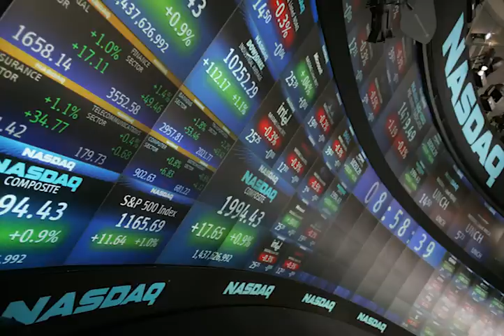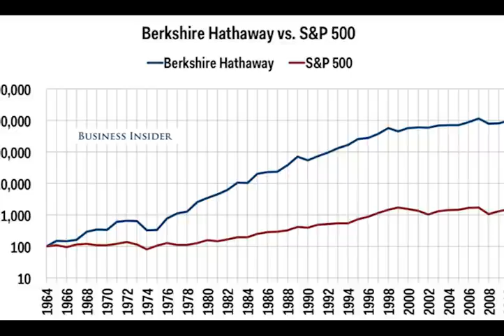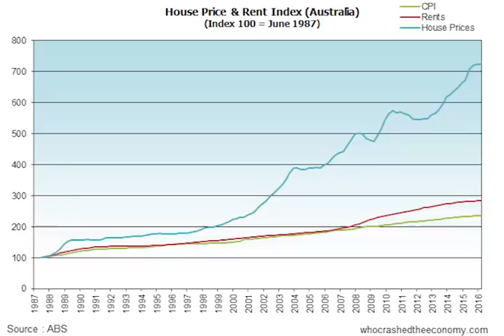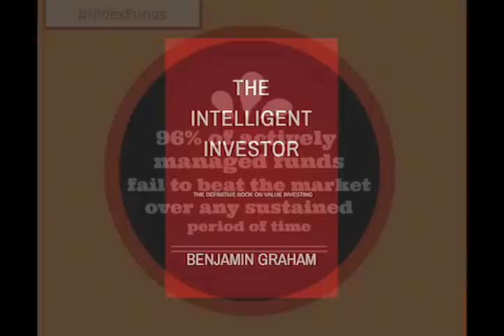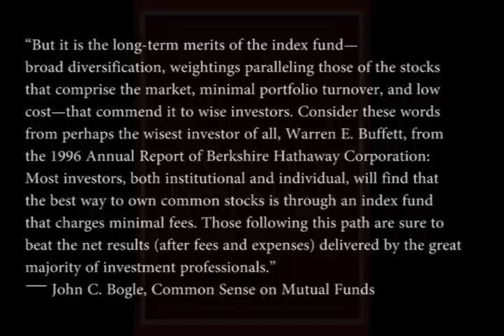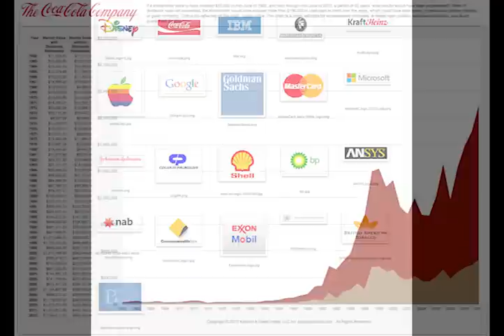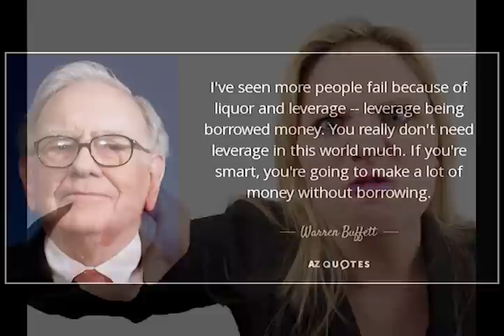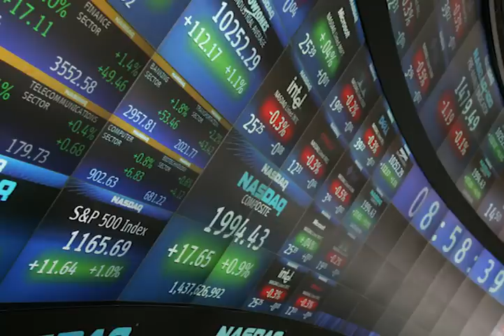How to retire in Thailand with Financial Independence and Security - MGTOW Thailand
Jarod talks about his investing strategies and how he is preparing his financial life for the day when he will leave the western world and live in Thailand as an independent retiree living off his retirement fund, dividend and investment income.

The cornerstone of Jarod's investing philosophy is achieved via three methods:

1. Regular investing in Index Funds
2. Fortnightly contributions to his employers Defined Benefit Pension Plan
3. Individual investments in carefully selected outstanding businesses via the stock market

An interesting video for those of you who are looking for the long term, secure way to retire comfortably in Thailand.

Note: There is nothing quick, fast, easy or 'turn key' about Jarod's investing philosophy.  It takes time, practice, independent thought, research, patience and work over a long period of time (many years) to achieve.

Anyone who tells you that you can achieve financial independence without time, energy and work over many years is lying to you!

Support Jarod via Bitcoin: 196MefANFp2Uiz2w34wpuRXaZUkPwS7S6D